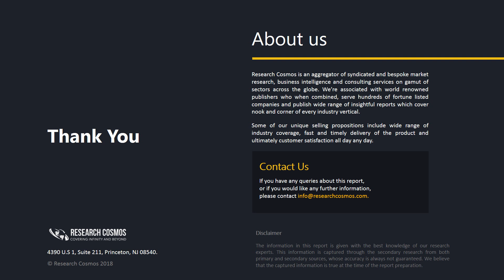BAKER HUGHES INCORPORATED Company Profile and Tech Intelligence Report, 2018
The report BAKER HUGHES INCORPORATED Company Profile is a detailed document covered company’s Overview, History, SWOT Analysis, Products/Services, Facts, Financials, Key Executives, Competitors, Tech Intelligence, IT Outsourcing, IT Management, Recent Developments and Strategy Evaluation.